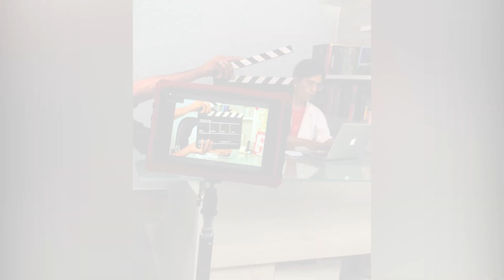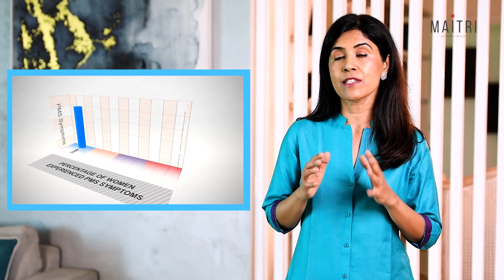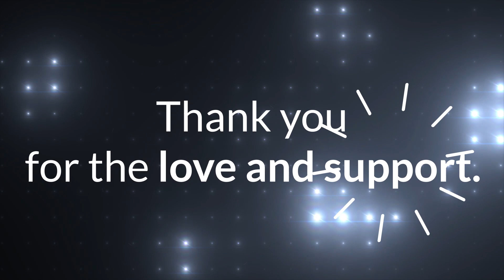Behind the Scenes! | Dr Anjali Kumar | Maitri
As this year approaches towards the end, we wanted to highlight some of our most loved videos this year.
A lot goes behind the scenes while creating the videos we release each week, and we wanted to share some of those fun scenes with you!
We look forward to the new year, with hope for new growth for Maitri as a Channel as well as growth for Maitri Women- You guys!
In the upcoming year, we will begin with yet another series ‘Vaginal talkies’

MAITRI' is going to be your friend and guide in your journey towards health. We will talk about gynaecology, women's health,  sexual health, pregnancy, health in Corona and COVID -19 times, Yoga at home, fitness, diet, PCOD and much more!